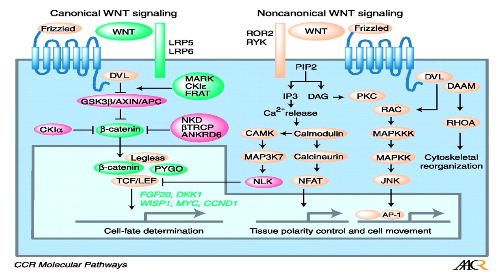Heal Like Wolverine: Science Friction Ep 6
You can heal like Wolverine. On this episode of Science Friction I break down the the real science behind regeneration and tell you just how close we are to enabling humans to regrow their own limbs and organs (hint: we're really close) just like Deadpool, X-23, Daken and Sabretooth.